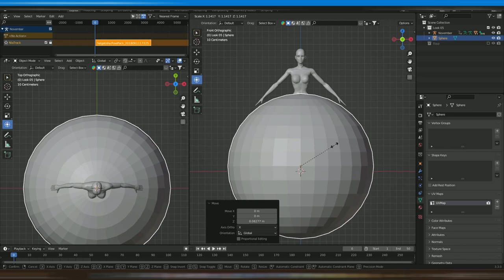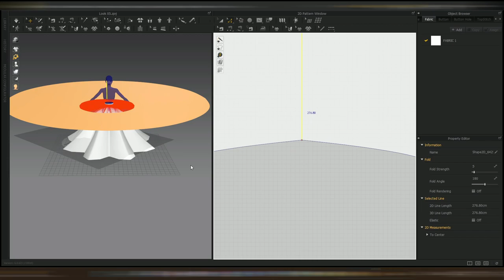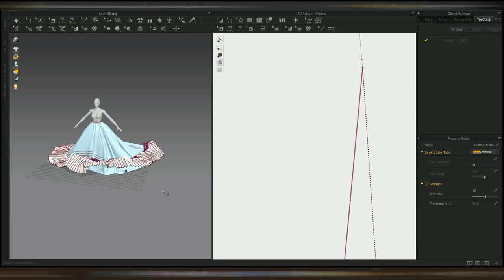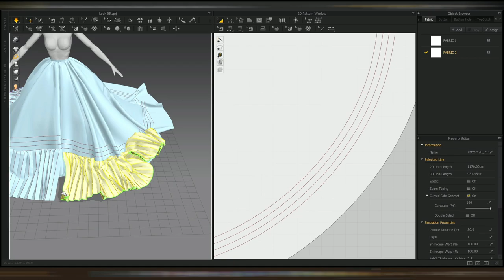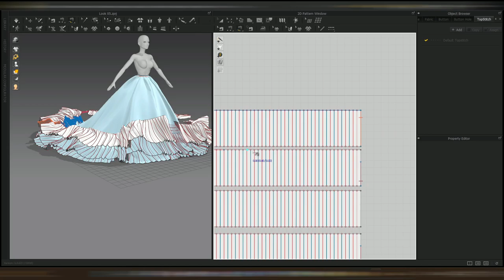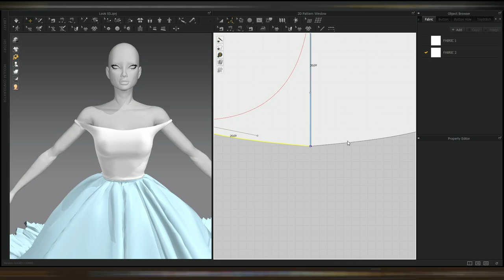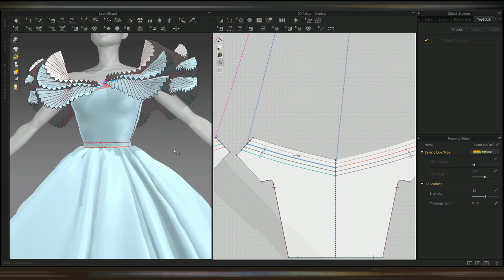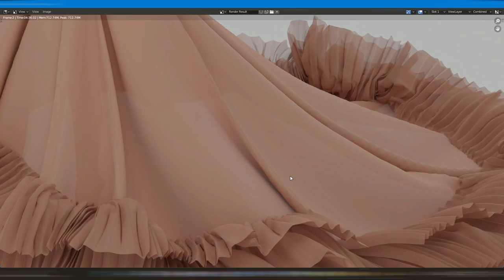HENSLEY ATELIER (Chapter 02, Nude Ball Gown) Marvelous Designer Speed Edit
Hello and welcome to my second Marvelous Designer Speed Edit!

It’s been a while since my last video here. I have been really studying on how to make the best quality Blender Only clothing for the Sims Blender Community on Instagram. Before my garments were just for personal use, and were not functional, they had no weights and didn’t move with the body.

This Ball Gown is the Finale Look of my latest collection “Nude”. The collection is made up of seven womenswear and two menswear garments, as well as crowns, masks, and some jewelry that was all made and meshed my me.

It’s important to note that these garments are not funcional for The Sims game, nor for Blender users. They are one of a kind pieces of art for personal use.

I am not an expert at either program I use, but I love learning more about how to use them to their fullest!